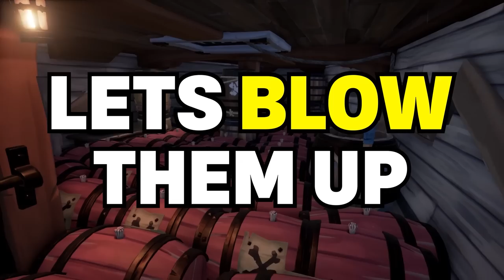Top 5 EXPLOSIONS in Sea of Thieves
These are my top 5 explosions in Sea of Thieves! We have keg torpedoes, alliance chain reaction destruction, harpoon keg catapults, and 420 kegs collected in one spot and accidentally crashed the server.